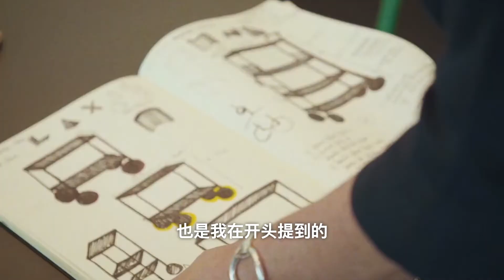第62集｜米其林厨师最爱的餐具品牌 Serax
Serax的故事始于1986年，这个品牌来自于Serge和Axel两兄弟的创意。他们在母亲经营的花盆生意中成长，起初规模很小只生产手工花盆，后来迅速扩大了产品范围，包括餐具、家具和家居装饰。